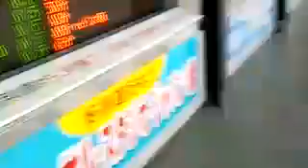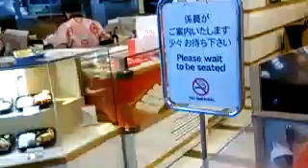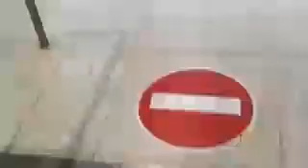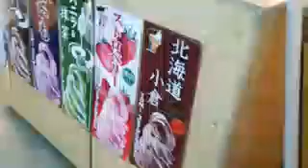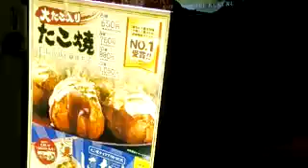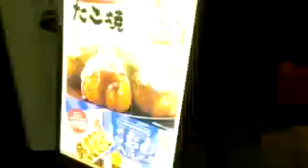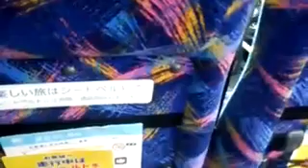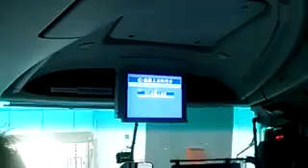5153388 カレーを30秒で完食する20180223